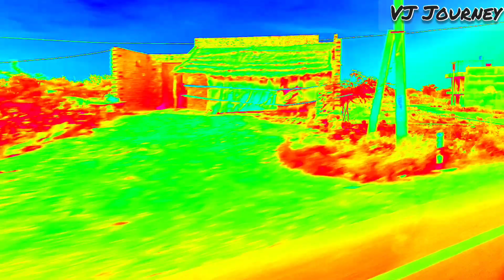Family Trip Part -1 | Way To Karoli Dham | Rajasthan